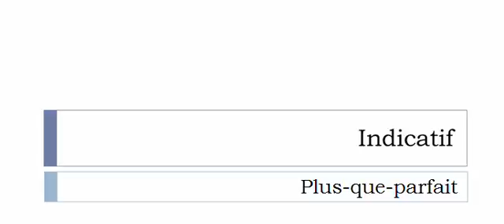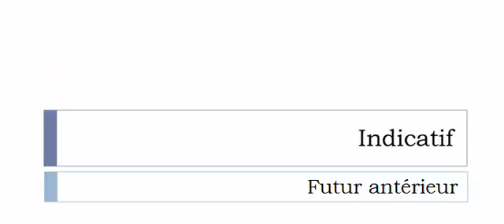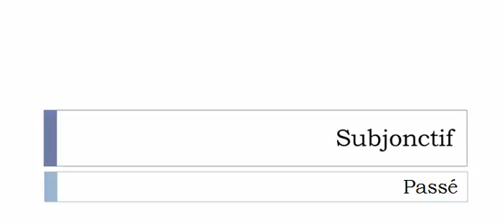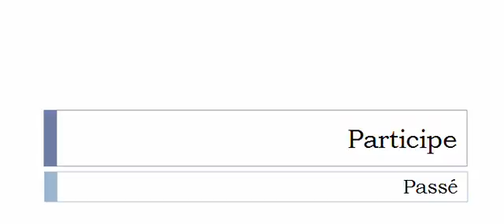Learn French conjugation with me # Verb = Enrêner